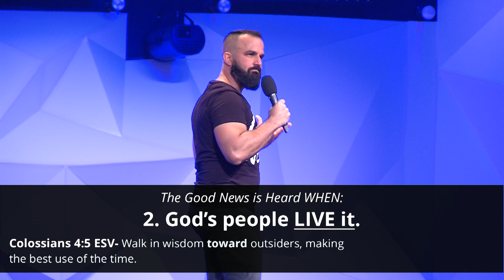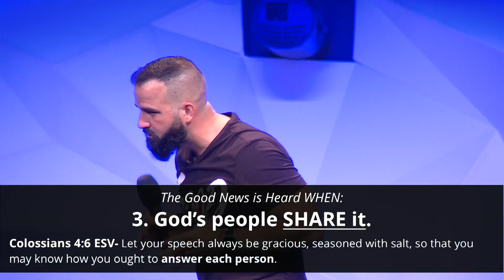The Ultimate Outsider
We serve the Lord, who became the ultimate outsider for us.

Taken from Fake News | Part 7  "The Answer to Fake News is Good News"